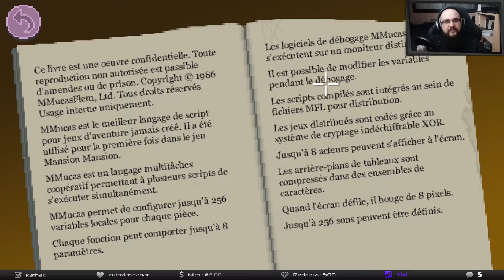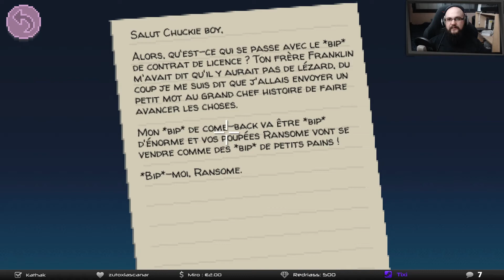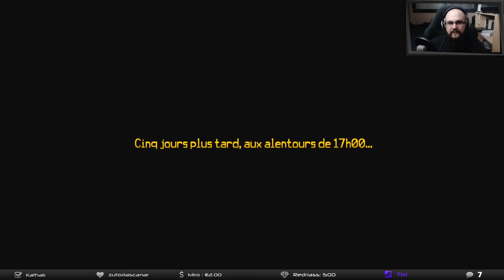Thimbleweed Park - 02 - TRAVERSER LA RUE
Pour des raisons d'éthique et d'idéaux, les vidéos Youtube ne seront jamais monétisées et donc ne comprendront jamais de publicités de mon fait. Si toutefois vous voulez me soutenir vous pouvez me faire un don à tout moment par ce lien